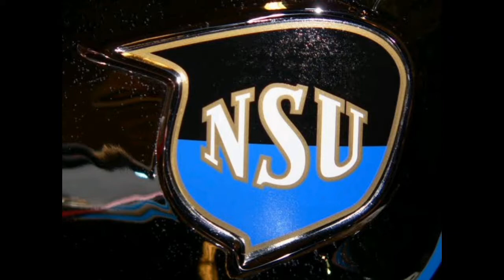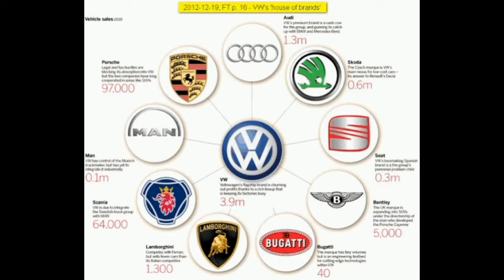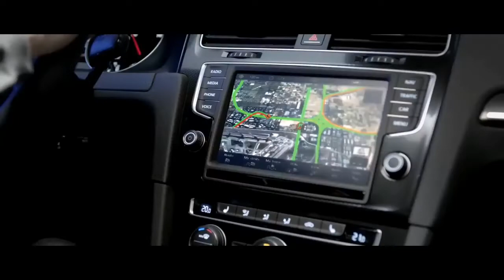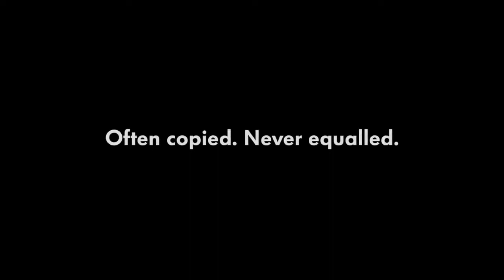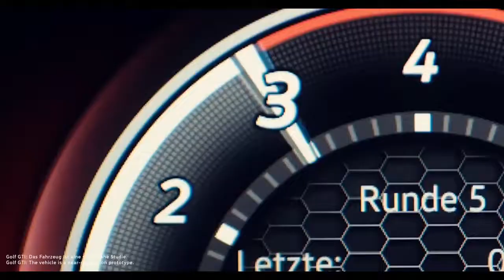A História da Volkswagen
Para milhões de pessoas, a marca VOLKSWAGEN se resume a mobilidade. A marca alemã tem como missão principal fazer a vida das pessoas melhor com seus veículos modernos, altas tecnologias e avançados conceitos de mobilidade. A qualidade dos veículos, o arrojo da tecnologia e, sem dúvida, a capacidade de entender o que o cliente deseja, transformaram a VOLKSWAGEN em uma marca próxima, amigável e perfeita para a sua vida. 🇩🇪